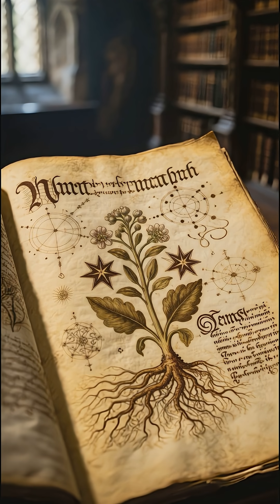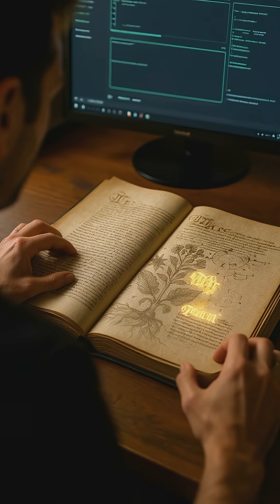Cracking the World's Most Perplexing Cryptic Messages:Top3 Unsolved Codes Revealed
Embark on a journey to unravel the mysteries of cryptic messages with our in-depth countdown of the top 3 unsolved codes, featuring the enigmatic Voynich Manuscript, the cryptic Zodiac Killer ciphers, and the perplexing D'Agapeyeff Cipher. Join us as we delve into these mind-bending enigmas, explore the history and significance of each code, and challenge you to crack the secrets that have baffled experts for centuries. From cryptography and encryption to decryption and secret messages, discover the hidden truths behind these unsolved mysteries.